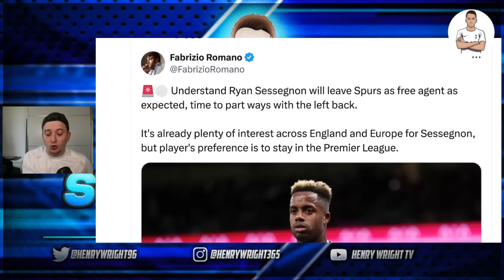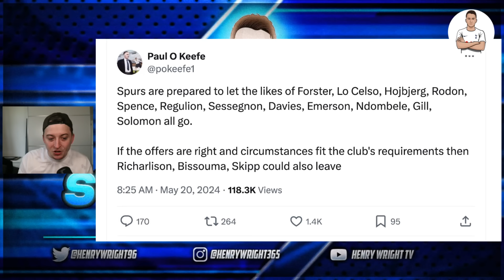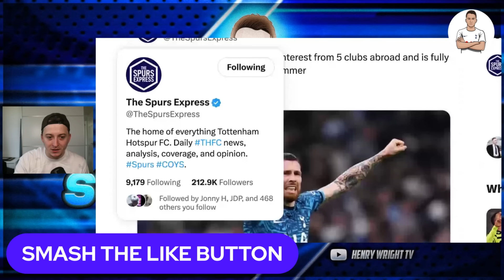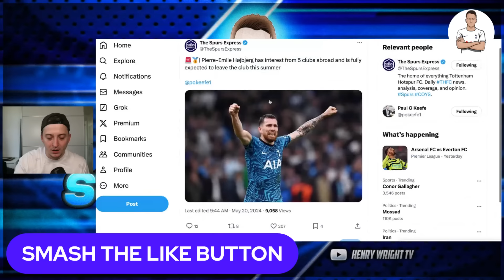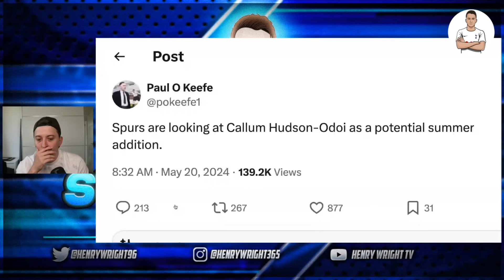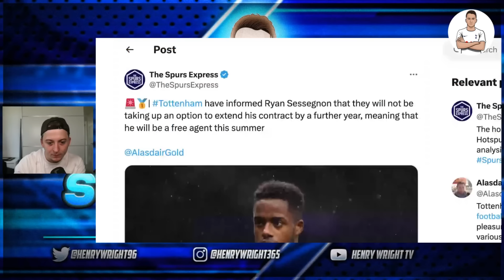Breaking News: Ryan Sessegnon WILL LEAVE Tottenham !!